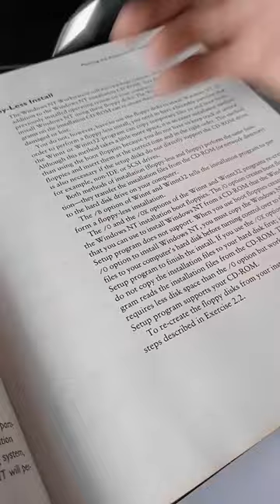jinx joo jaekyung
Me: don't worry sir, i can still read the words just fine.